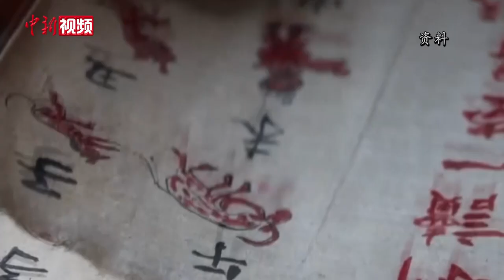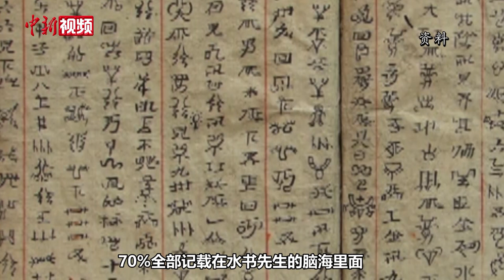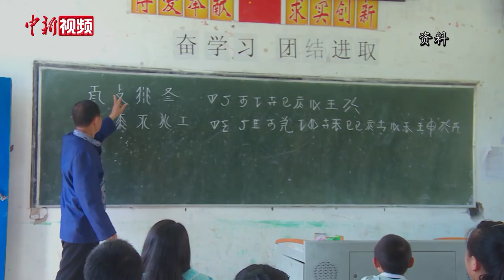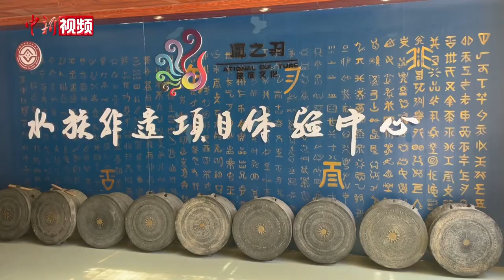“水书先生”杨胜昭：先让非遗水书活下来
闷热的三伏天，杨胜昭正和几名工作人员探讨着一本水书古籍文献的翻译细节。泛黄的页面上，混杂着象形字和类似楷书反写、斜置的手抄体，给人以神秘之感。水书是水族人创制的文字，也是记载着水族古代天文、地理、历法、历史、哲学等信息的古老文化典籍。水书的发现早于甲骨文，因而也被誉为象形文字的“活化石”。2002年水书被列入首批《中国档案文献遗产名录》，作为重点民族古籍文献进行收藏。